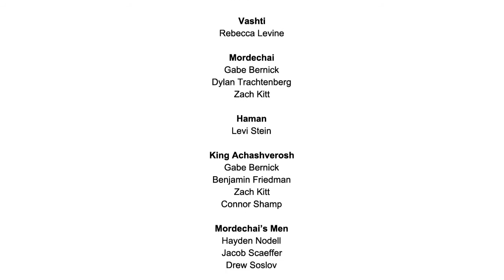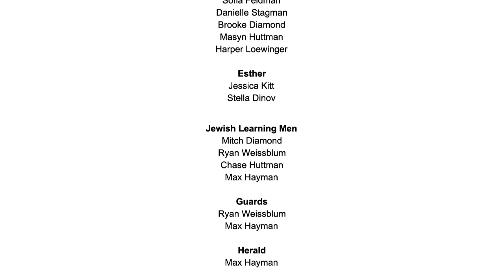The Story of Purim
This is The Story of Purim as told by the Mirochnick Religious School and Sketch Blue Studio.

This script was abridged from the Dr. Seuss Purim Shpiel©
 by Rabbi Robbi Sherwin and Dana Baruch